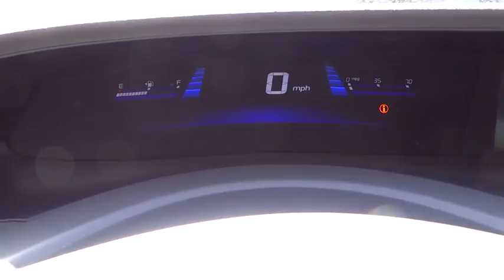2012 Honda Civic Aurora, Denver, Highland Ranch, Parker, Centennial, CO PH21753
2012 Honda Civic

LOW MILEAGE and ONE OWNER. Civic LX and Taffeta White. The car you've always wanted! Move quickly! Are you interested in a simply outstanding car? Then take a look at this superb 2012 Honda Civic. Rated as a Top Safety Pick by the Insurance Institute for Highway Safety. Technological advances filter outside noise to negligible levels providing solitude from the road.